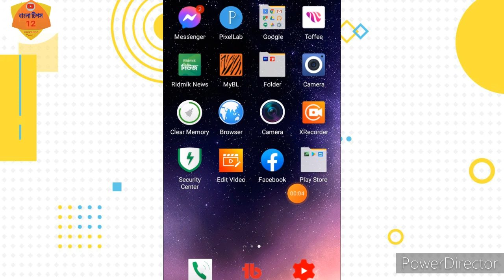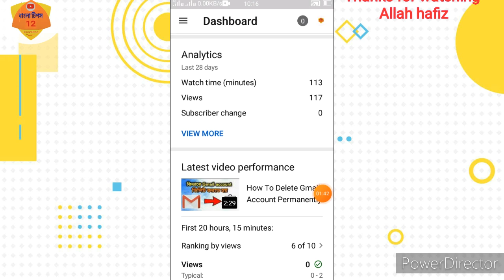How To See Search word in YT Studio||YT Studio Bangla tutorial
Bangla tips 12
বাংলা টিপস 12

Allah hafiz